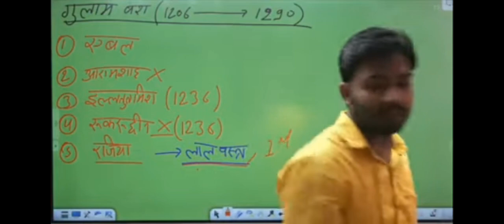khan sir patana about comedy